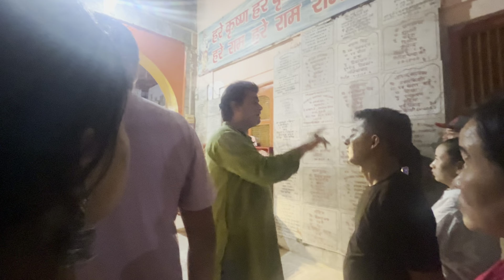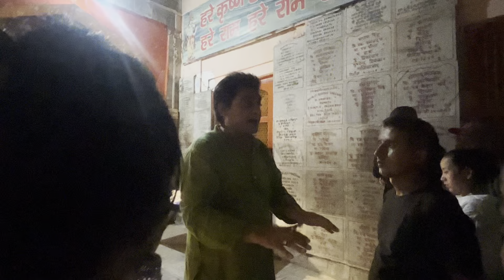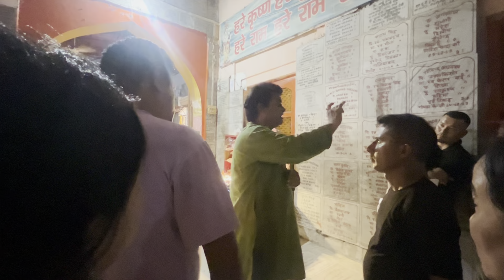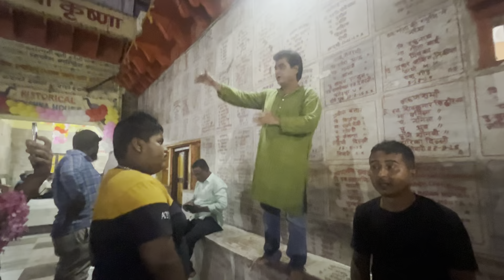BHAGWAN KRISHNA KO GHAR PUGAY❤️😇 ||WALKING ON THE FOOTSTEPS OF LORD KRISHNA